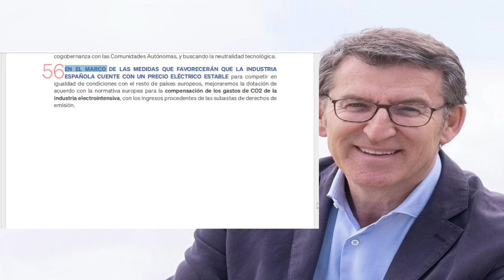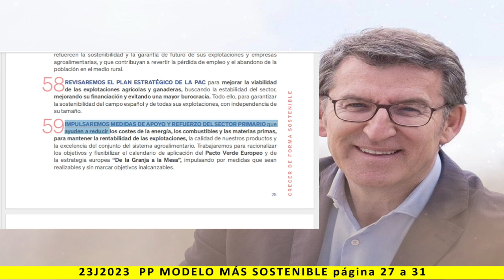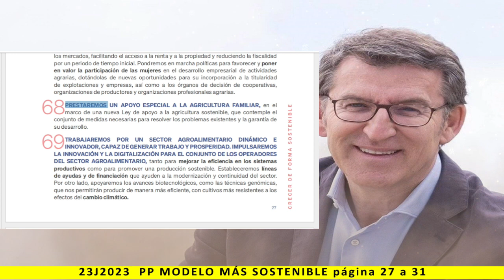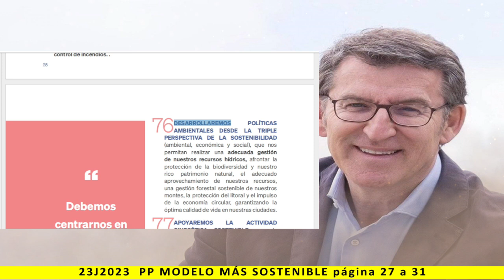CRECER DE FORMA SOSTENIBLE - 7. MODELO SOSTENIBLE - Lectura del programa de PP 2023 - pag. 27 a 31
Más información:
Página web: Spainbelike.com